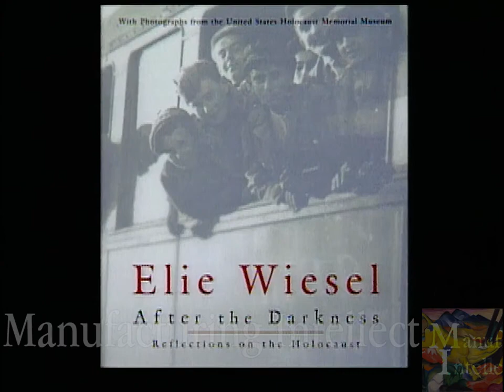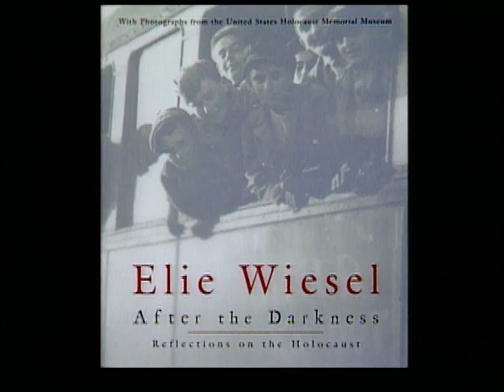Elie Wisel interview 2002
Elie Wiesel relates the events that led to his imprisonment, discusses the Middle East, and shares his books, "The Judgement" and "After the Darkness"